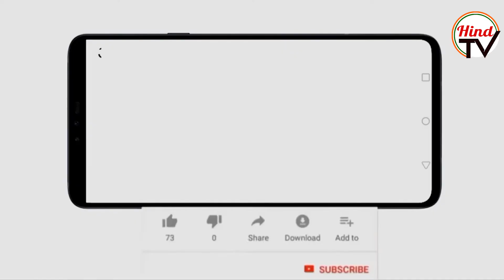Punjab CM Bhagwant Mann’s ‘flying visit’ to Gujarat cost Punjab Govt 45 Lakh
The Punjab civil aviation department has received bills of Rs 45 lakh for the private aircraft hired by Chief Minister Bhagwant Mann’s political trip to Gujarat from April 1 to 3.